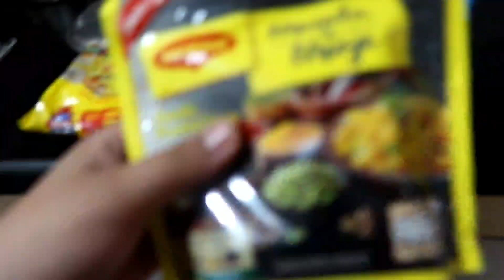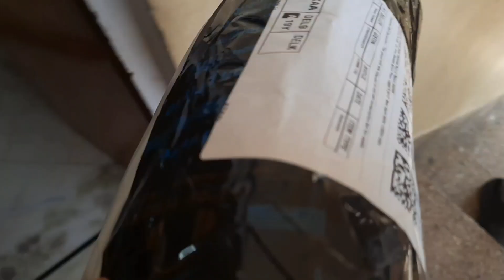JOBY GORILLAPOD JB01505- BWW 325 HONEST REVIEW ( BAD EXPERIENCE 😔 ) | HARMAN VLOGS